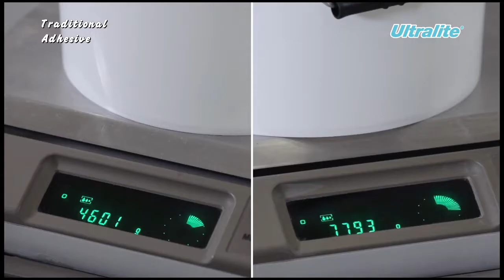MAPEI - Ultralite lepkovi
Osonovan 1937. godine u Milanu, Mapei je do danas postao vodeći svetski proizvođač lepkova i hemijskih proizvoda za građevinarstvo.